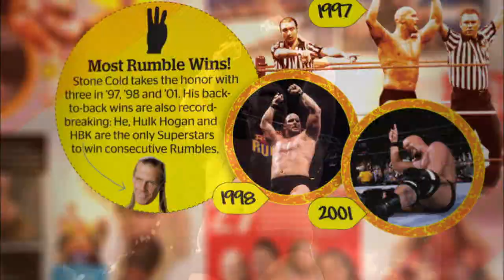WWE Kids Magazine: February 2012 - Available Now